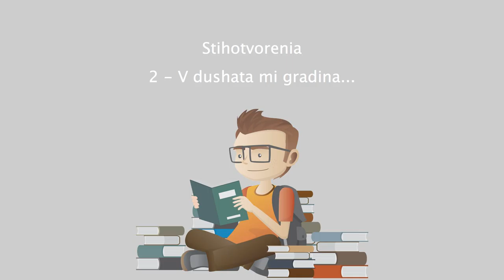Stihotvorenia - 2 - V dushata mi gradina....mp4